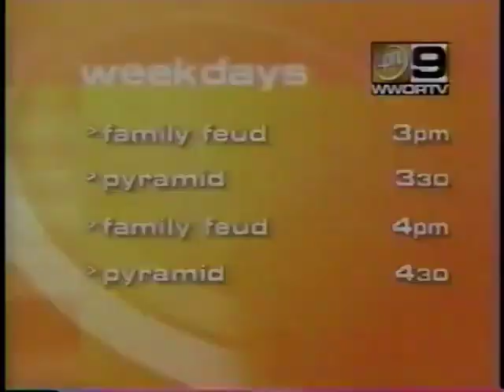Pyramid promo 2002